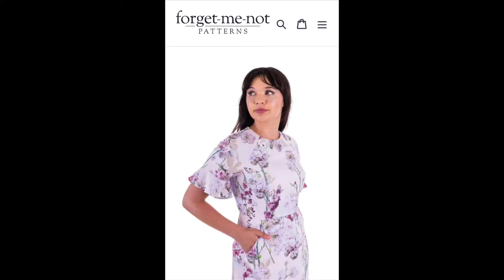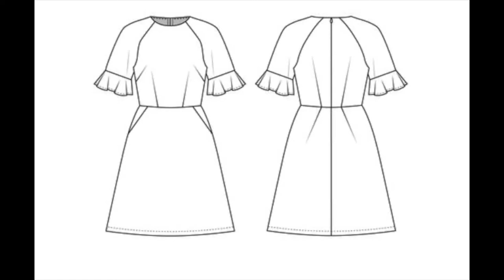Sewing Pattern Review. Forget me not Valerie dress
Hello Everyone,

In todays Video I’m talking about the Valerie Dress

for the flounce sleeve version

Here are the other fabrics I’m thinking of making into more dresses

Andrea